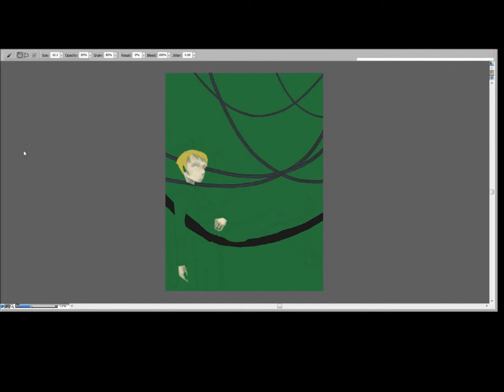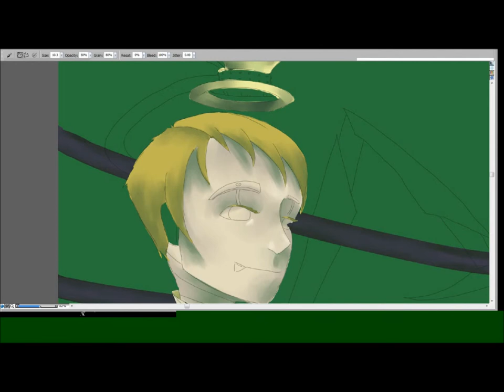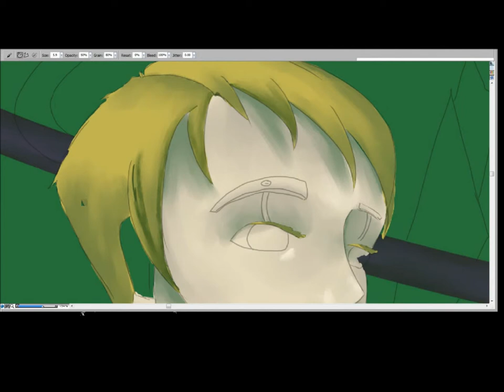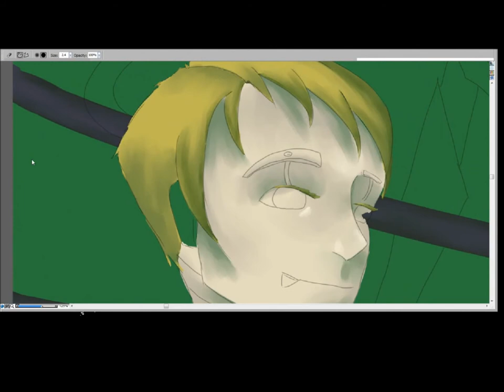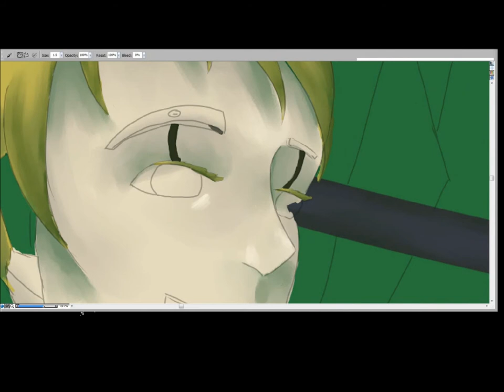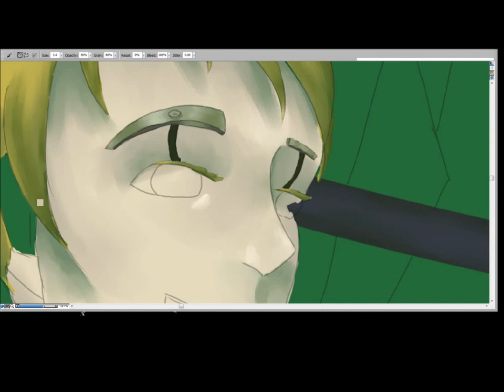Evander; Part 1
This was the first project I started in 2016 (wrote 15 the first time, where did last year go, jeez). It's 18 by 24 inches, which is the standard size for the art class I took. It's a bit different when it's digital; seems kind of huge.